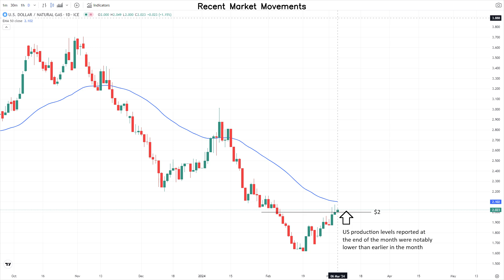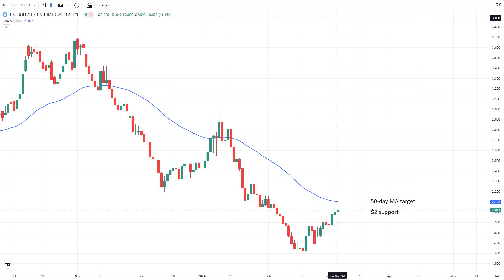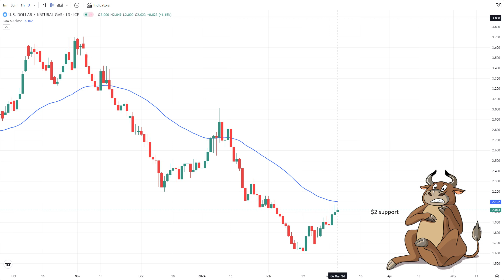March 06 Natural Gas Analysis and Forecast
Natural gas futures rise modestly due to major production cuts, including EQT's significant output reduction, leading to a 25% price surge since February lows, with uncertainty from EIA storage report anticipation balancing reduced production against mild weather demand.